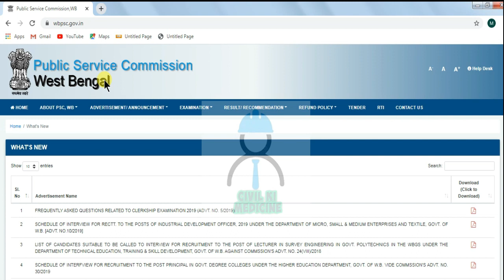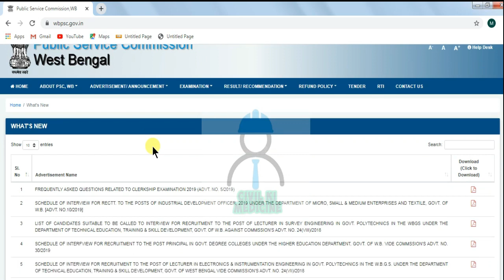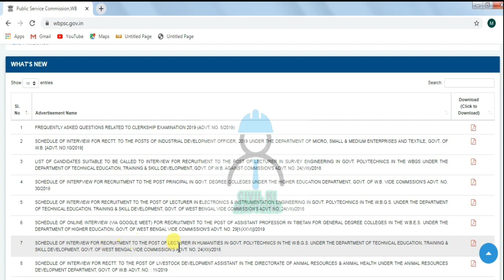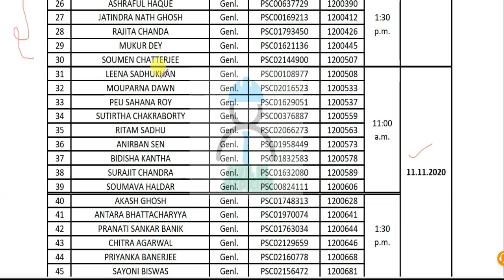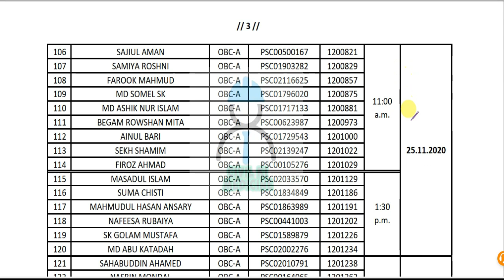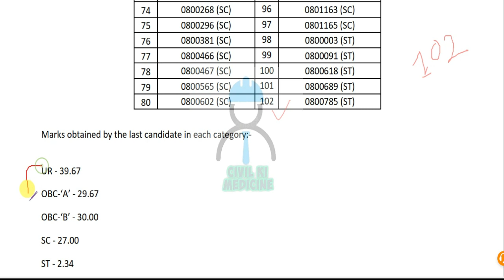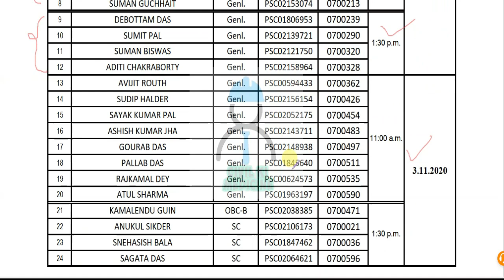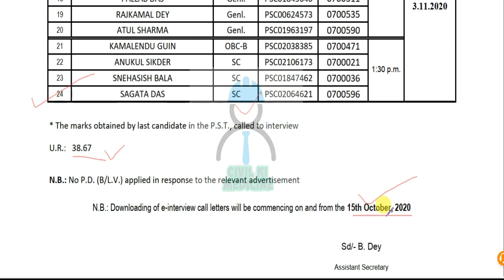PST RESULT OF LECTURER IN SURVEY ENGG.II INTERVIEW SCHEDULE OF HUMANITIES/ E & I ENGG.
1. CIVIL KI MEDICINE-
2. INSTAGRAM-
3. FACEBOOK-
4.TELEGRAM-
CIVIL KI MEDICINE-LEARN ENGINEERING

FOR DETAILED SOLUTION OF A.E. PREVIOUS YEAR QUESTION PAPER,CLICK ON